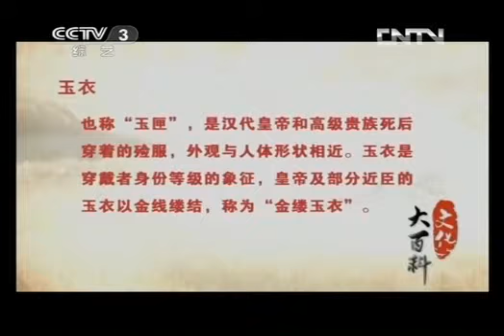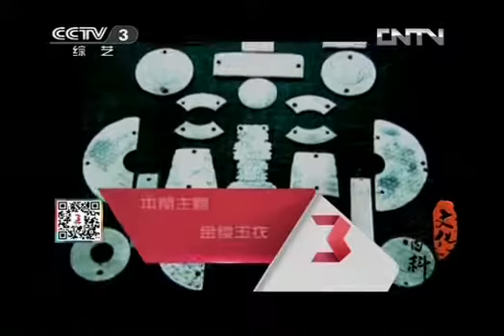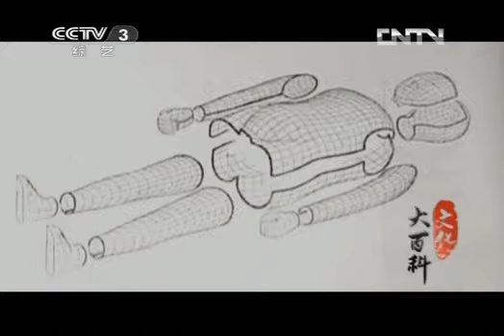文化大百科 《文化大百科》 20130811 金缕玉衣